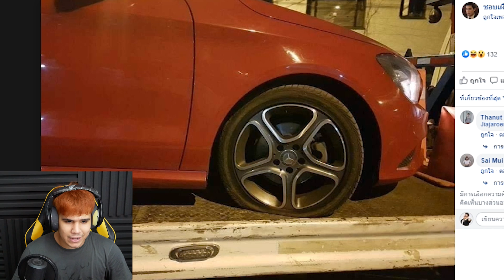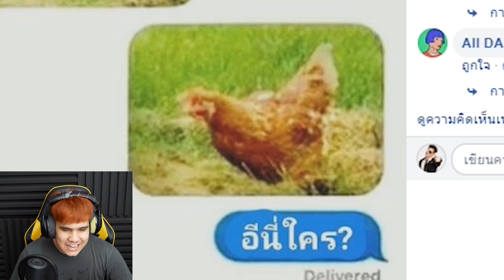เด็กแว้นจากปี 3019 !! - หวัดดีโซเชียล EP.24